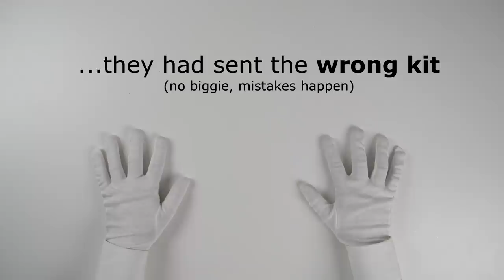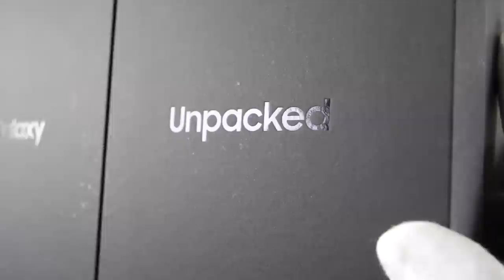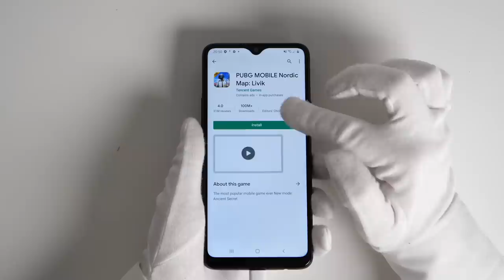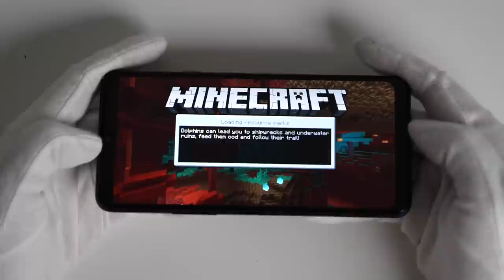Samsung Galaxy Mystery Box Unboxing (not what I expected...)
Unboxing new mystery package sent by Samsung. What could it be? Smartphone review. PUBG Mobile, GTA San Andreas, Fortnite Battle Royale, Minecraft.